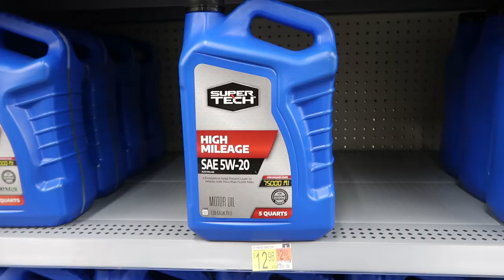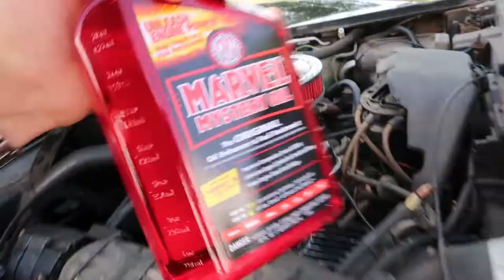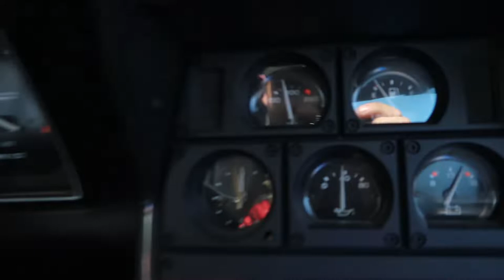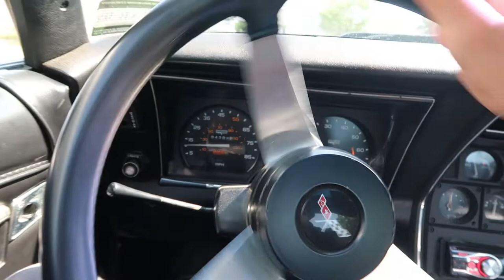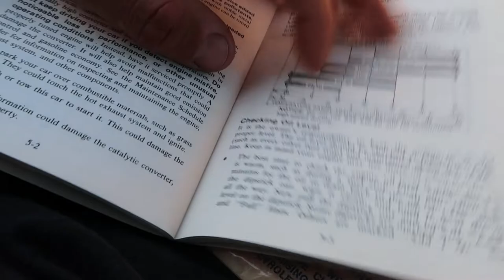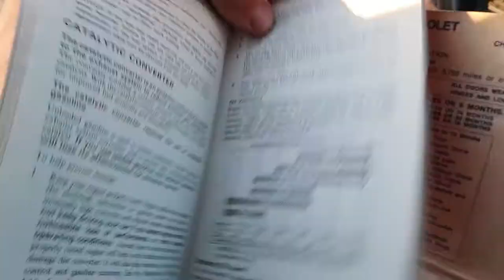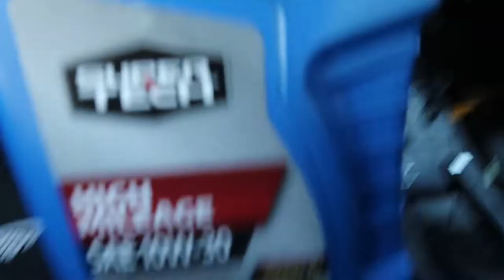This Will Destroy Your Car's Engine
In this video I tested out different engine oil cleaning detergents to see if they actually worked. I used Marvel mystery oil and techron in my 1979 C3 Corvette L82.